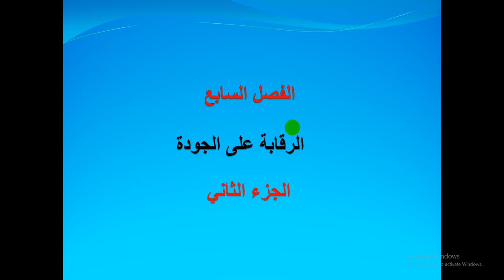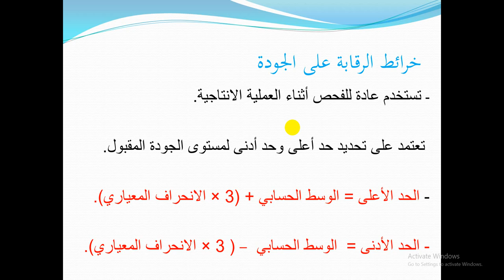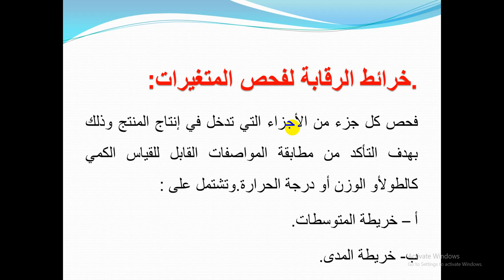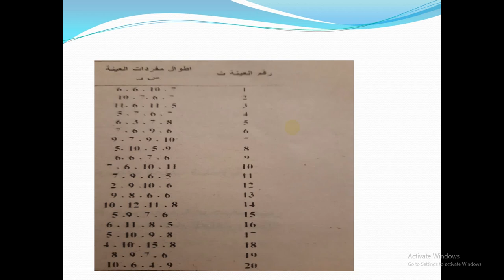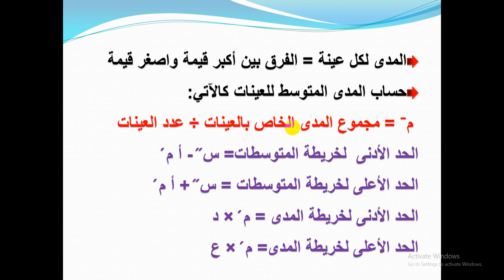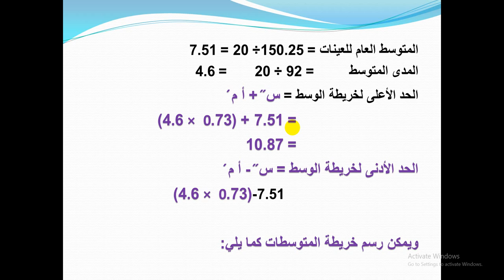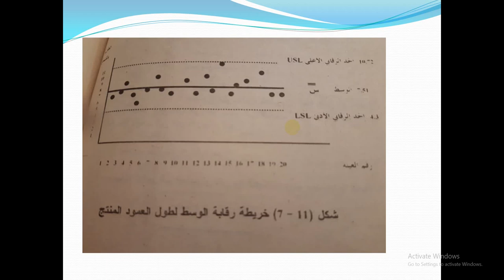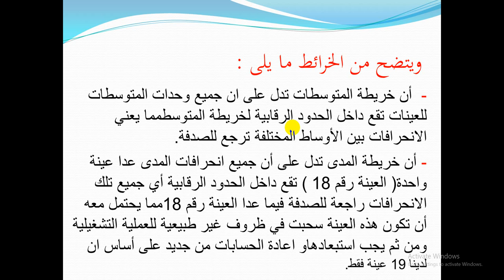المحاضرة الثامنة - الجزء الثاني - إدارة إنتاج - الفرقة الثانية عربي د منى السنديوني- 30 مايو 2021